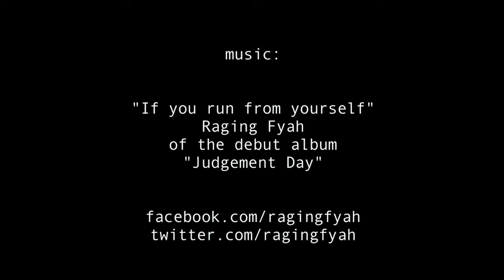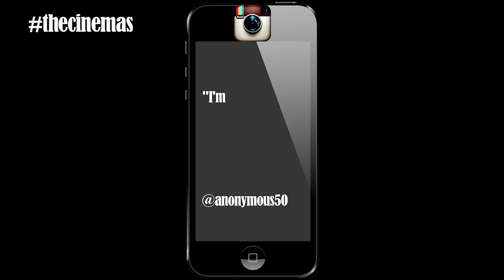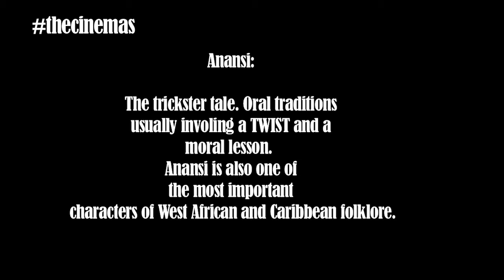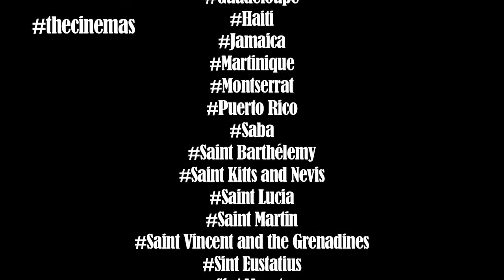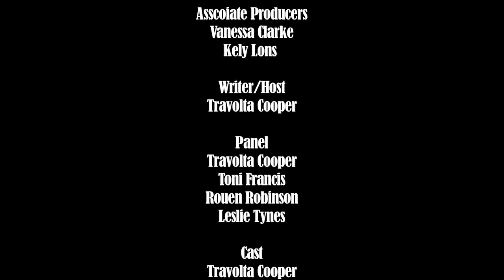Studio Anansi - The Cinemas: Season 1 Episode 1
The Cinemas is the brainchild of its host, Bahamian writer, director, and producer Travolta Cooper, who began the show as a result of an endorsement deal with The Bahamas’ movie theater chain.  At heart, The Cinemas is designed to promote and encourage the new wave of Caribbean Cinema happening in the Region and around the world.

Now in it's second season, the show first began as a series of small segments for the web.  Shortly after, it was picked up by Cable Bahamas for a half hour version and by the time the show wrapped in October 2014, it was the top rated local show on Cable 12 and one of the top rated local shows on television in the Bahamas.

The show consists of movie reviews and interviews with a Caribbean twist.